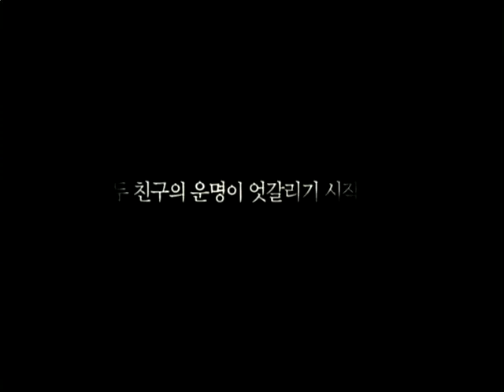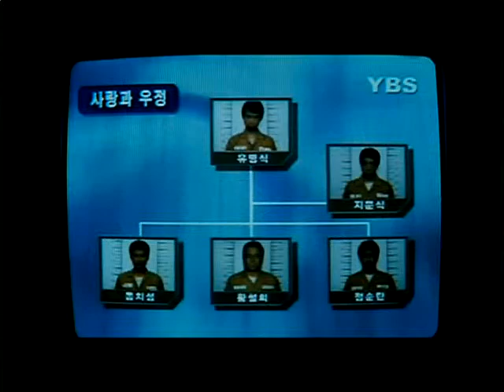Righteous Ties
Chi-sung, ein exzentrischer aber stets loyaler Mafia-Schläger, wird nach einem Angriff auf einen Drogenboss hinter Gitter gesperrt. Als auf ihn dort ein Mordanschlag verübt wird und gleichzeitig seine Eltern von einer rivalisierenden Gang ermordet werden, ohne dass seine eigenen Leute einen Finger dagegen krumm machen, schwört Chi-sung Rache.

Entschlossen seinen Boss zu stellen, findet Chi-sung zusammen mit seinen Knast-Kollegen einen Weg zur Flucht. Inzwischen erhält sein Freund Joo-jong, rechte Hand des Verbrecherbosses, die Aufgabe Chi-sung zu stoppen. Joo-jong muss eine Entscheidung treffen, hält er seinem Freund oder der Gang die Treue.